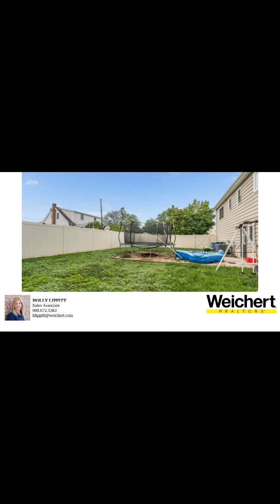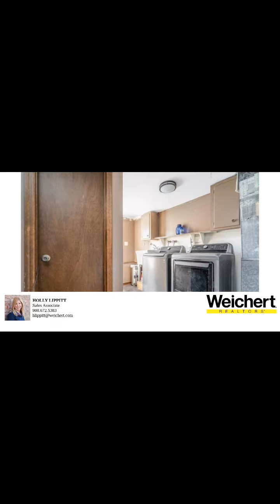221 Fucillo St. Manville NJ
Four Bedroom, 2.1 Bath Split Level
on a .25 acre lot with fenced
backyard. Primary Bedroom and 2 other Bedrooms are on the main level with Living Room, Kitchen and Full Bath.
4th Bedroom, Family Room and
Laundry on the lower level.
Many upgrades! All new kitchen
appliances, windows were all
replaced in 2014, hot water heater
in 2016, furnace, AC, washer and
dryer in 2022, roof and garage
doors in 2016, front door, garage
interior door and fence in 2018,
Banister and stairs 2021, Outdoor
Electric is hooked up for a shed.
Original Kitchen and Baths make
it a great opportunity to add your
own style!